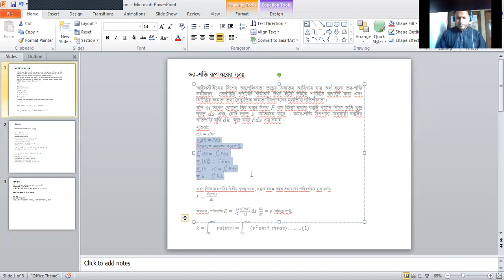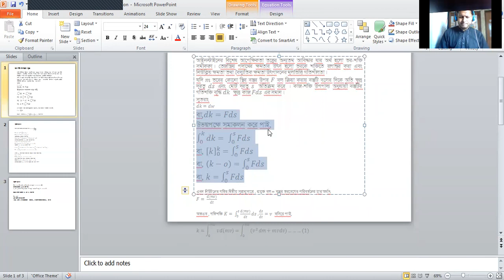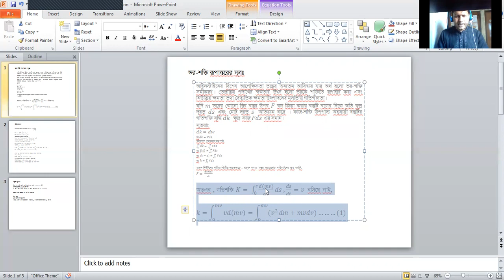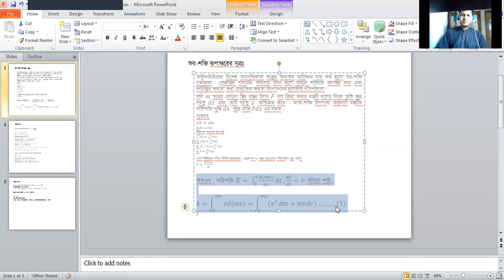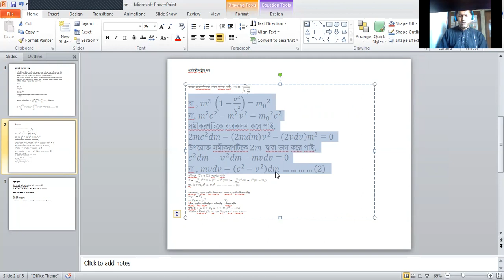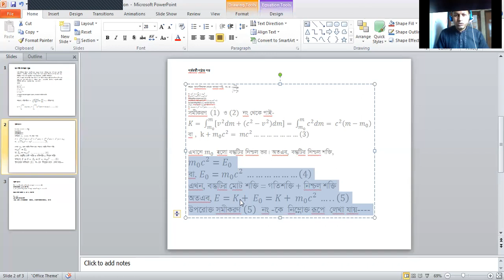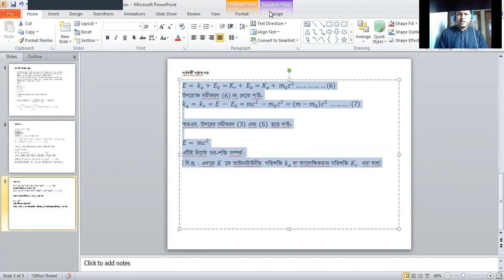পদার্থবিজ্ঞান ক্লাস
বিষয়: পদার্থ বিজ্ঞান ২য় পত্র
শ্রেণী: উচ্চমাধ্যমিক ২য়  বর্ষ
শিক্ষক: জোয়ারদার তামজিদুন নবী
সহকারী অধ্যাপক, পদার্থবিজ্ঞান বিভাগ
সরকারি দোহার-নবাবগঞ্জ কলেজ
নবাবগঞ্জ, ঢাকা-১৩২০।